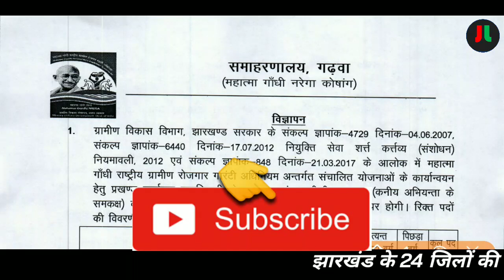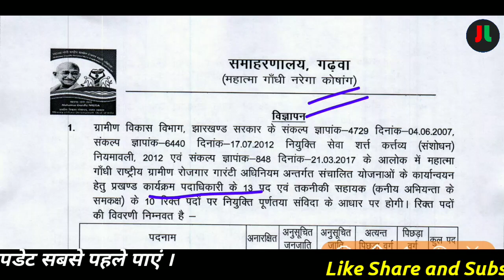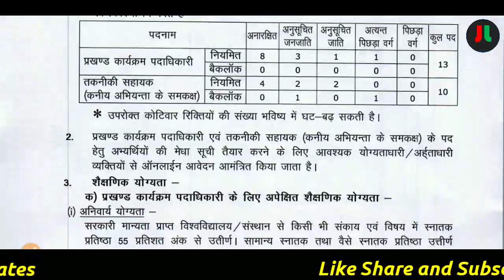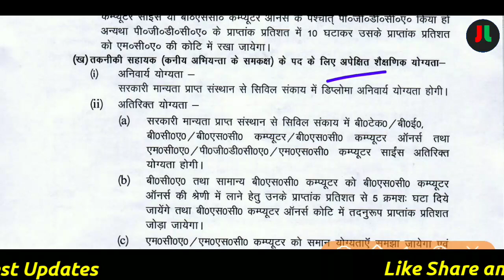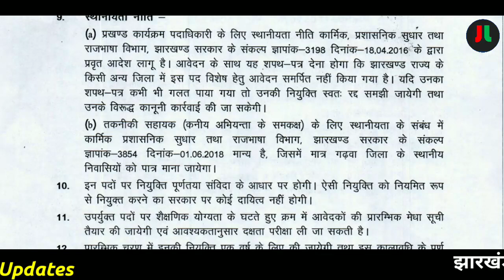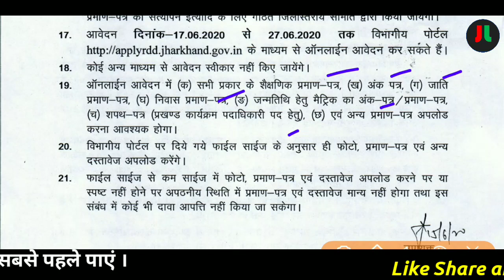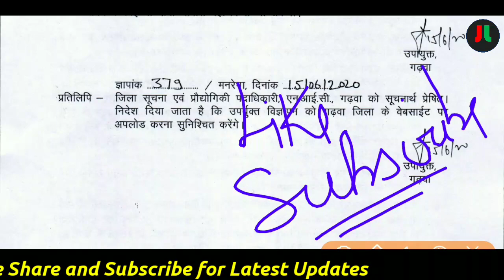झारखण्ड ग्रामीण विकास विभाग गढ़वा नियुक्ति 2020 | पद प्रखंड पदाधिकारी तकनिकी सहायक | Apply Online RDD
Official Website to apply:-

धन्यवाद् ||